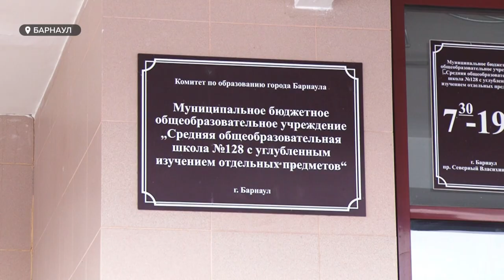Массовая болезнь: десятки школьников в Барнауле могли отравиться в столовой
В одной из барнаульских школ массово заболели дети. У десятков учащихся схожие симптомы:  высокая температура, нескончаемая рвота и слабость. Многим даже пришлось вызывать скорую. Врачи ставят диагноз  ротавирус, но многие родители полагают, что школьники могли отправиться в школьной столовой.